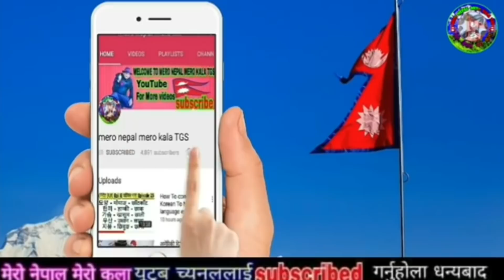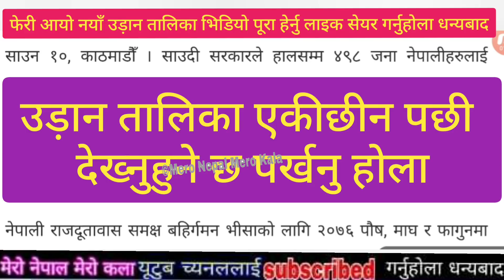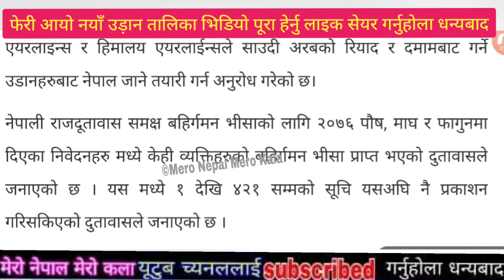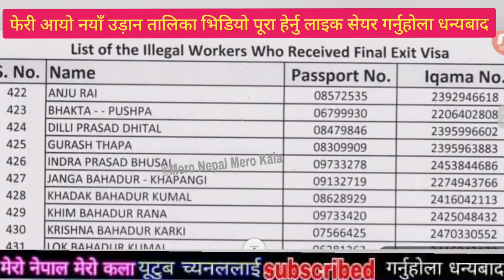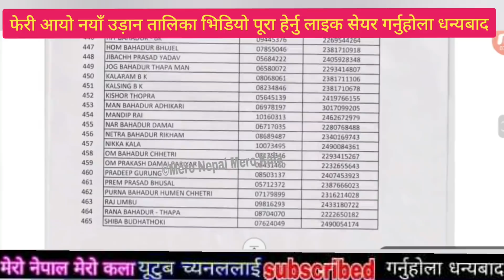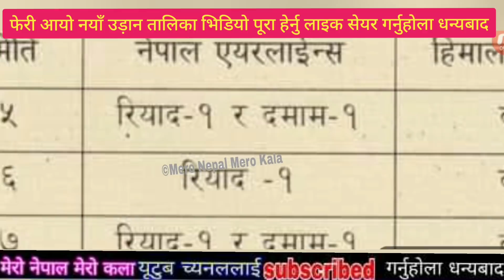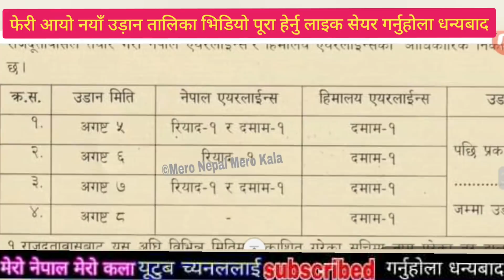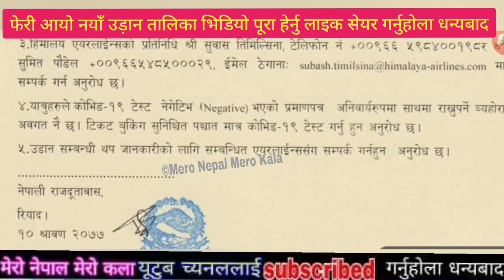भर्खर हेर्नुहोस साउदिको नयाँ उड़ान तालिका आयो saudi ma Nepali Updates